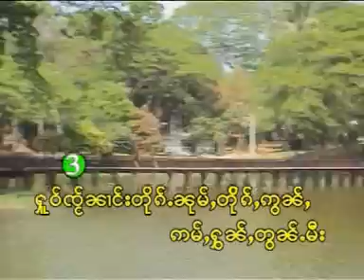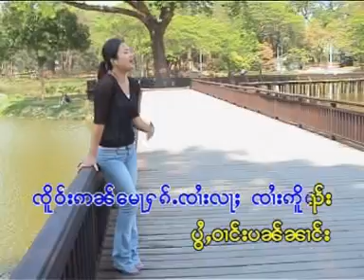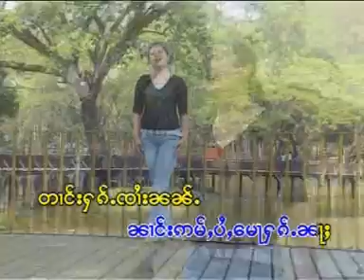นางอ่ำไป่หมอฮัก - ยิงจ๋ามมอน | ယိင်းဢမ်ႇပႆႇေမႃႁၵ်ႉ - ယိင်းၸၢမ်မွၼ်း (OFFICIAL MV)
ၼၢင်းဢမ်ႇပႆႇေမႃႁၵ်ႉ - ယိင်းၸၢမ်မွၼ်း

แท็ก.
เพลงไทยใหญ่, เพลงไทใหญ่, shan song, shanmusic, เพลงไตย, taimusic, กวามไต, Songtai, ၵႂၢမ်းတႆး, เพลง, เพลงพม่า,